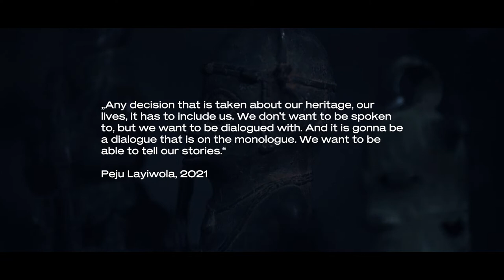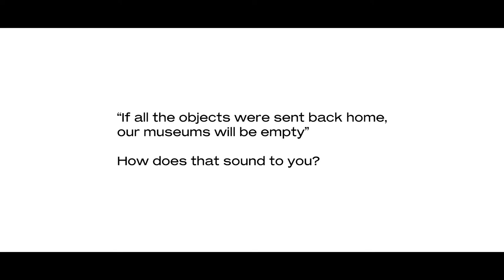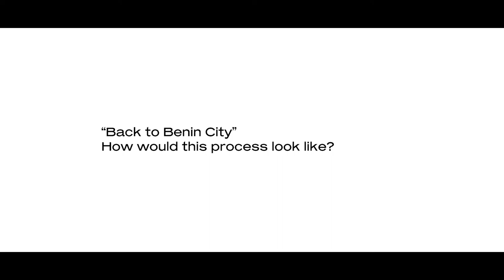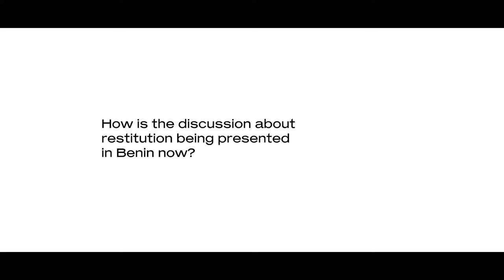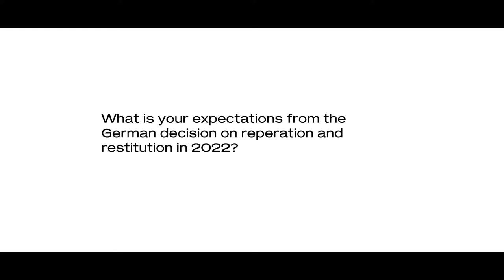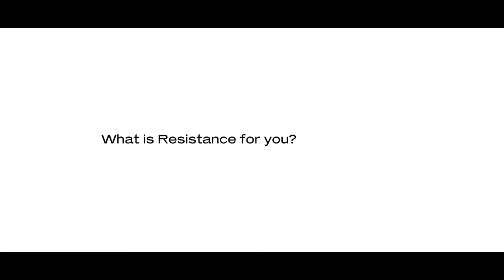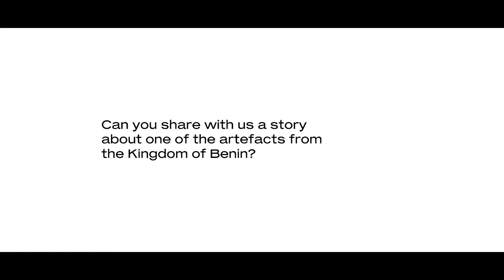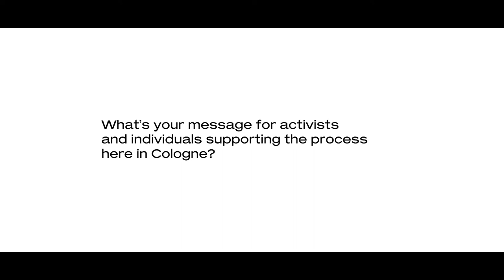Back to Benin: Full Interview with Dr. Peju Layiwola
No resistance fits in a box, or in a museum.

Resistance against always means resistance for.
Resistance means standing up for democracy and human rights.

Our most important tool is solidarity, which activists must rely on. Let us not allow human rights violations to become - or remain - the norm, everyday practice before the eyes of the world. Let us also remain resistant and support each other in a worldwide network of engagement and solidarity.

Thanks to Peju Layiwola for the interview in the context of the exhibition "RESIST! the art of resistance". *about resist

About Dr. Peju Layiwola:
Peju Layiwola is an artist, professor of art history. The starting point of her works are themes such as the looting and restitution of cultural assets from the Kingdom of Benin (Nigeria), as well as the culture of memory, voids, and postcolonial continuities. She works in a variety of media, focusing on personal and communal histories that shine a light on Benin as both an ancient kingdom and a contemporary city.

In-Haus e.V.